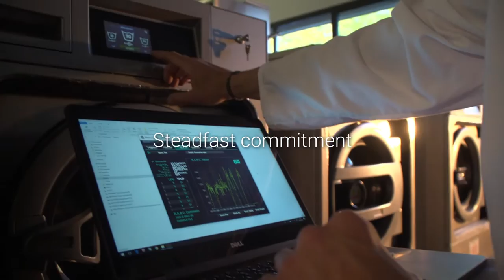Fagor Professional Evolution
We are now Fagor Professional